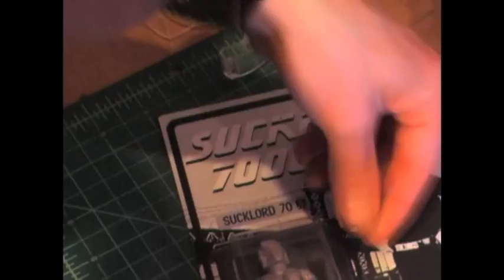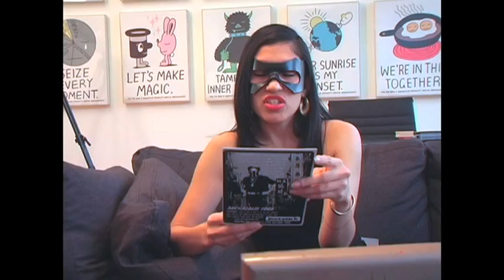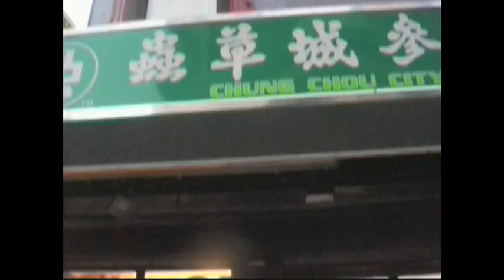TOY LORDS OF CHINATOWN EPISODE 2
The Original Villains are back and worse than ever. Can the Sucklord hold his place as the Chinatown bootleg king? Or will his disillusioned minion Vectar knock him off his game? The plot thickens and the world expands in the Second installment of this already-classic New York no-budget Sci-Fi series.